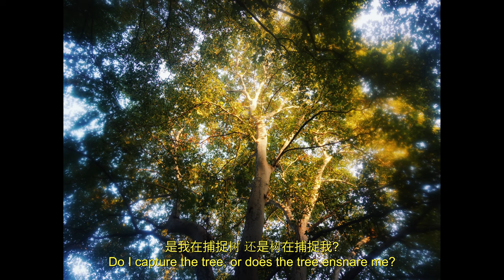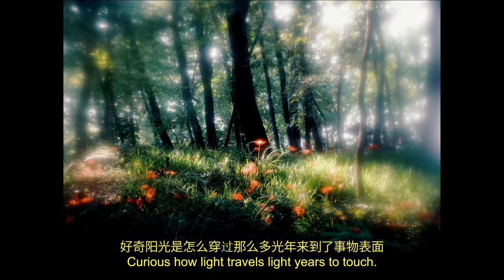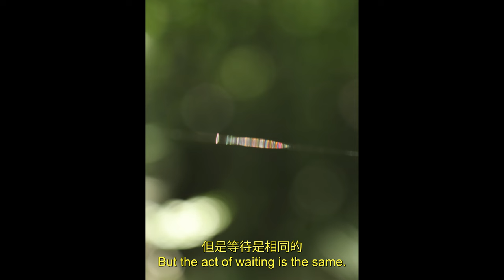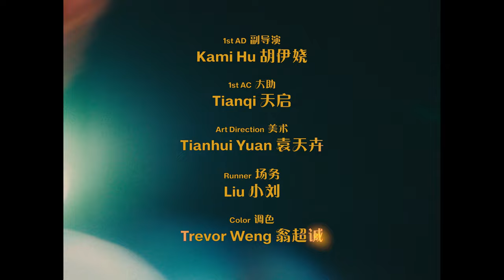Zhang An 张安 Director's Cut | MAFF Tour Shanghai (Episode 1)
Our travels take us to Shanghai, China, where we catch up with photographer, Zhang An 张安.

Zhang An is a prodigious photographer living in the world of the abstract.

Director:  Wenkai Wang 王文楷
DIT：AJ
Runner 场务：Liu 小刘
Camera Assistant：Lijia Xu 徐立加 Tenghui Ma马鹏辉 Zhengjun Li李振军 Lingjie Yi尹凌杰 Yikun Cao曹亚坤
Equipment 器材：Chuanye Rental 川页租赁

MAFF, Music Art Fashion Forward, is a video streaming platform showcasing quality content of creatives from around the world.